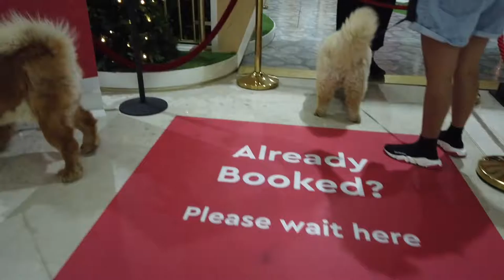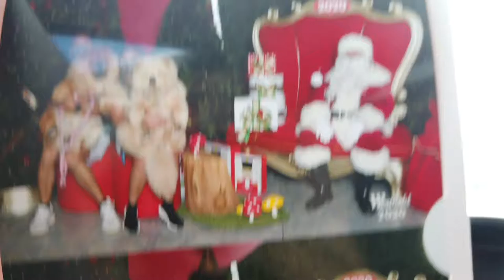Pet photography with Santa - Chows chows in shopping centre|dog photo with santa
Its beginning to feel lot like Christmas. Our chow chows love going outdoors and socialising. This year’s santa photo is a little bit different as we have to observe social distancing. But nevertheless we have truly enjoyed taking our fur babies for some pet photography. Take care all

CHOWKIDS:  @bashaandeli